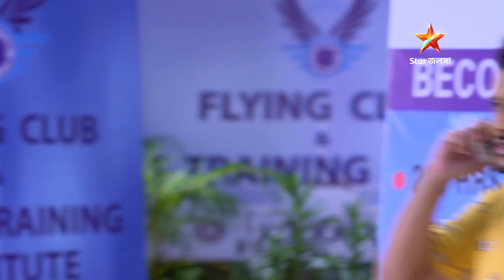তিতলি | Episode 88 | Part B